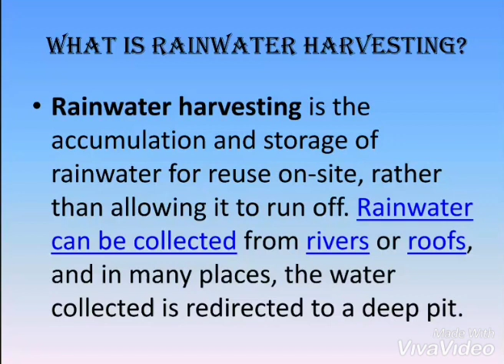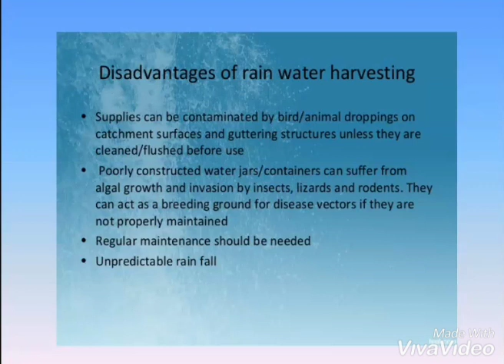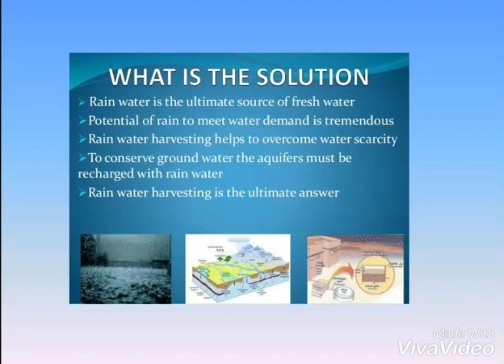Rain Water Harvesting - PPT Show